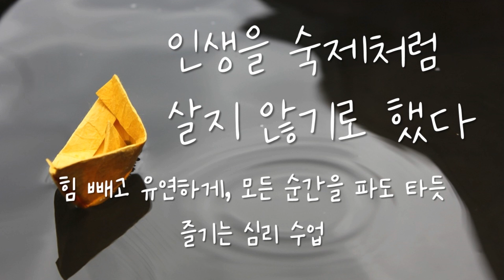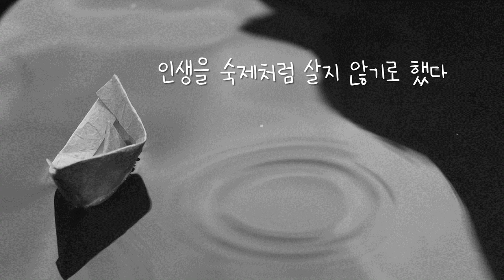인생을 숙제처럼 살지 않기로 했다 | 심리 에세이 | sleep audio book | 책 읽어주는 | ASMR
[ 인생을 숙제처럼 살지 않기로 했다 ]

지은이 | 웃따
펴낸곳 | 다산북스

이 책은 유쾌한 위로와 명쾌한 솔루션으로 유튜브에서 진한 감동을 전하고 있는 상담심리사 웃따가 아픔을 감추는 '가면성 우울'을 겪고 치유하는 과정을 솔직하게 그린 심리 에세이입니다. 하루하루를 숙제처럼 살아가는 독자를 위한 아주 특별한 마음 처방이 될 것입니다.

00:00  오프닝
00:53  나를 보듬는 성숙한 마음3. 가치화하기
16:34  나를 보듬는 성숙한 마음5. 아픔을 견디기

** 낭독을 허락해주신 다산북스에 감사드립니다 : )